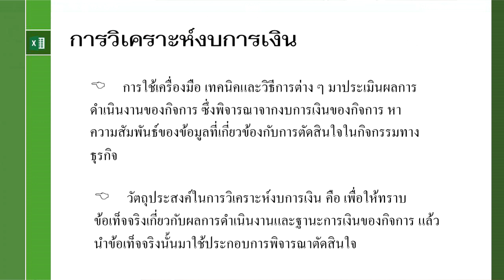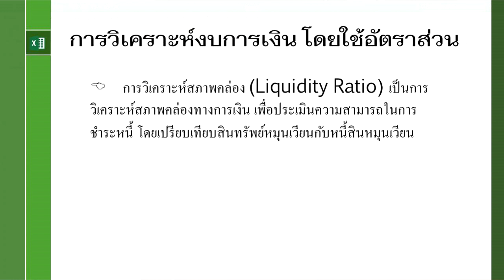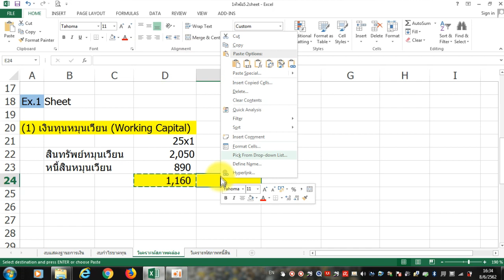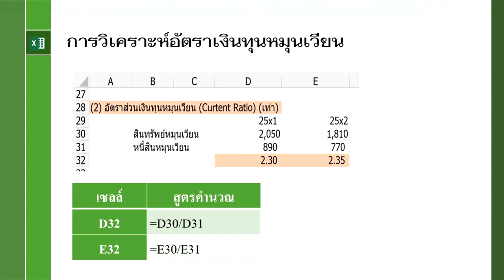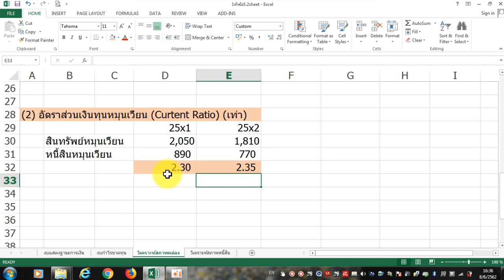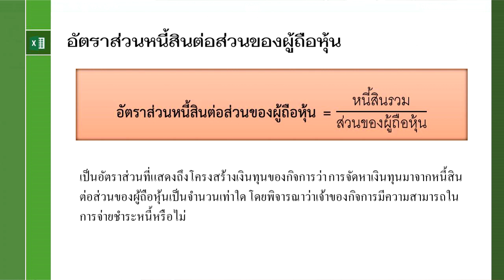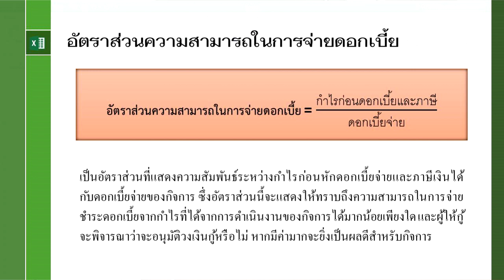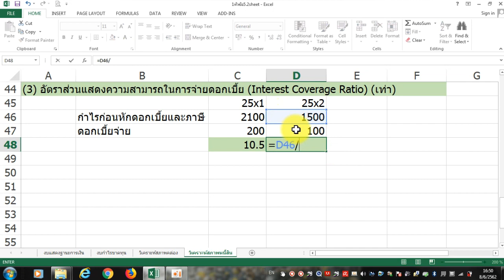NRRU Excel 5.2 (Old)